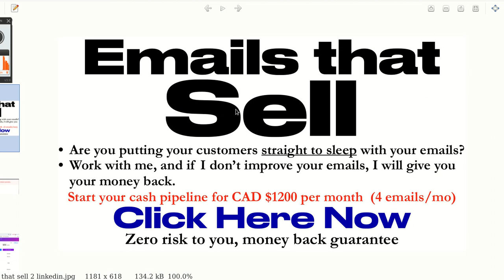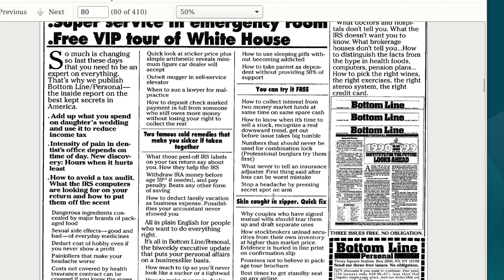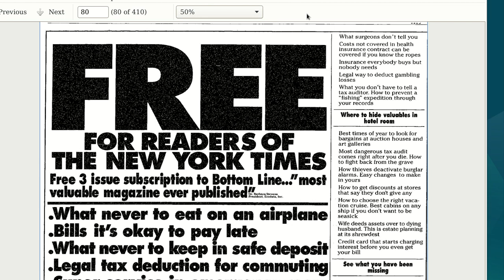Want sales? Focus on the customer, nobody cares about your logo